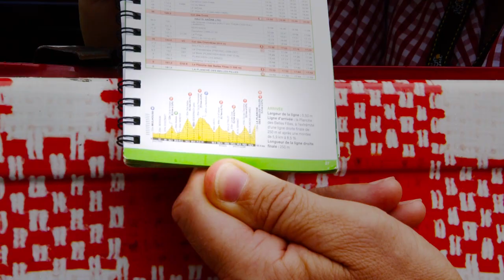La minute du Tour #3 - La montagne ça nous gagne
Une étape en montagne sur le Tour de France c'est toujours un peu spécial ! Alors imaginez en 2CV Cochonou !!